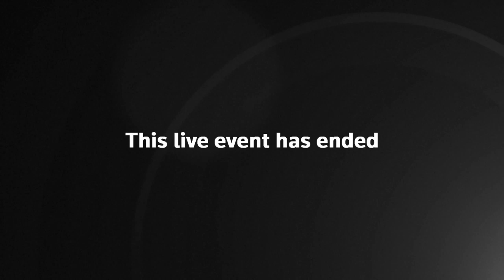Robert Jenrick and govt. officials briefing on the coronavirus outbreak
Government officials hold the daily briefing update on handling the coronavirus outbreak in the United Kingdom.